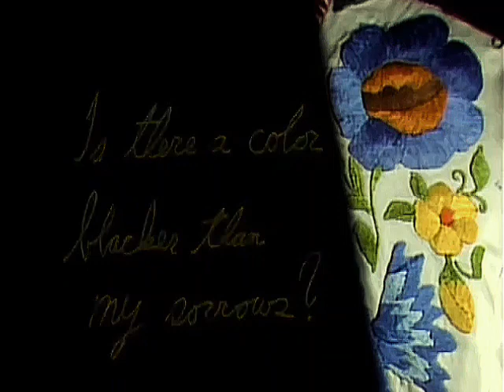Linda Ronstadt - La Cigarra, Conciones De Mi Padre Concert with Mariachi Vargas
Linda Ronstadt performs La Cigarra with Mariachi Vargas from the Conciones De Mi Padre Concert broadcast on PBS' "Great Performances", March 3rd, 1989.